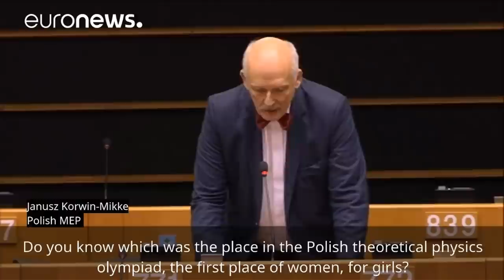The Wokest MEP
Janusz Korwin Mikke is a radical capitalist, and the regressive reactions are quite hilarious.

06:21